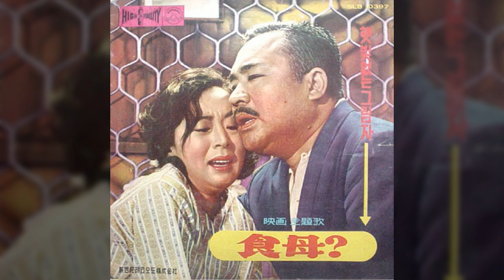사랑은 낙화유수 / 안정애 (1964) / 반야월 작사 / 박시춘 작곡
사랑은 낙화유수 / 안정애

간단 말도 없이 가버린 사람
온단 말도 없이 찾어온 사람
싫어도 미워도 못 잊을 사람 날 울리던 사람
눈물도 한 때요 청춘도 한 때
낙화유수 세월 속에
가는 봄 어이나 하리

정도 부질없이 물리친 사람
꿈도 허무하게 짓밟은 사람
설움도 한숨도 날려본 사람 날 속이던 사람
희망도 한 때요 행복도 한 때
가는 님 어이나 하리

꽃도 속절없이 떨어진 세월
물도 하염없이 흘러간 세월
근심도 걱정도 불사른 세월 날 버리던 세월
이별도 한 때요 도망도 한 때
지는 꽃 어이나 하리

반야월 작사 / 박시춘 작곡